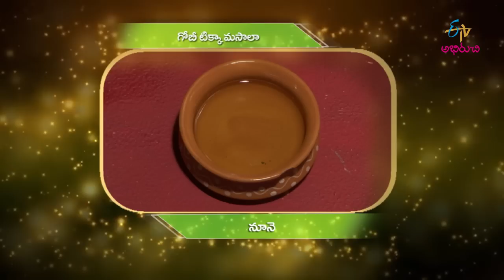Gobi Tikka Masala | Amma Chethi Vanta | 11th January 2019 | Full Episode | ETV Abhiruchi